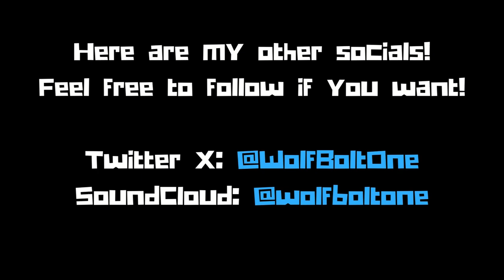Bomb Rush Blush BoltMix - A Splatoon Remix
My Favorite Squid Sister is Callie and I loved Bomb Rush Blush so much, so here is my little spin on it!!!

Sub for the Wolf